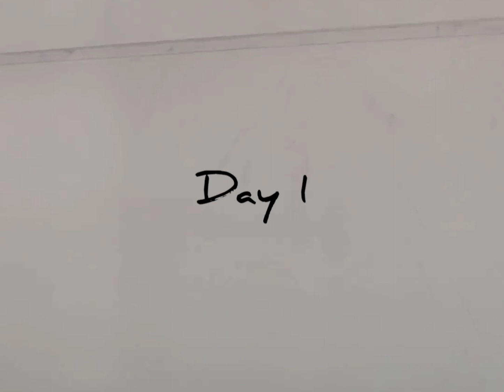Sunset Wall mural with joint compound and POP and acrylic colors.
I have used wall putty(joint compound) and Plaster of Paris to give it an emboss look. And my forever companion are my acrylic colors.